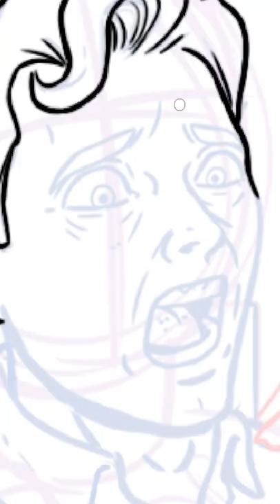Crystalline SCPs (SCP Orientation Compilation)